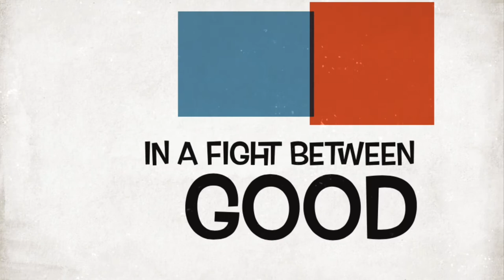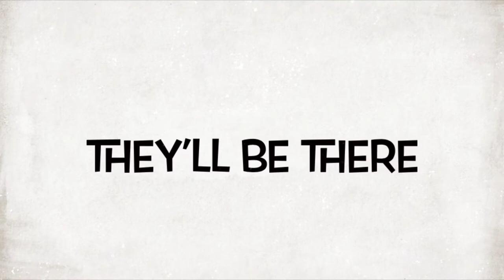Richard and Kayne: Ex-Chitauri: Official Trailer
The Official Trailer for the new show Richard and Kayne: Ex-Chitauri. The show stars two Chitauri, Richard (Harrison Pigman) and Kayne (Andy McCoy), who get fired by Thanos (Harrison Pigman), and end up having to fight alongside Leo (Andy McCoy) and Nigel as they fight the evil forces of Hella (Andy McCoy). Created by Andy McCoy in September of 2021.